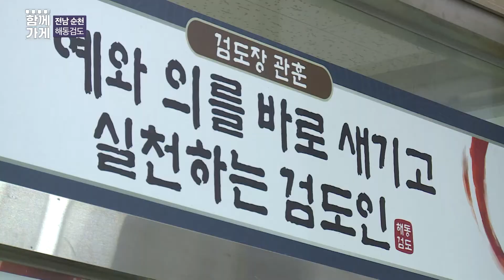[함께가게] 순천 해동검도 제일도장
상호 : 해동검도 제일도장
주소 : 순천시 오천동 954 2층
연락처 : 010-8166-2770